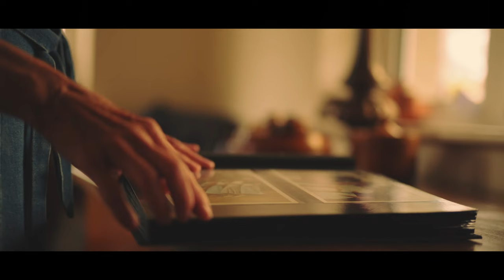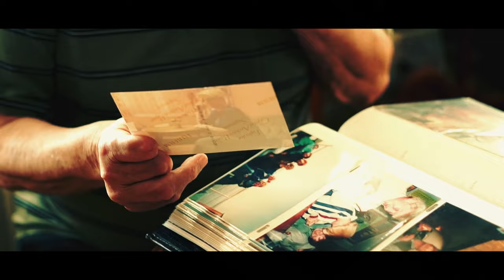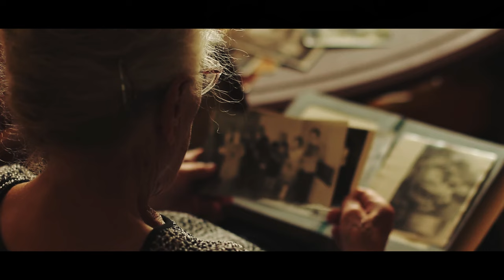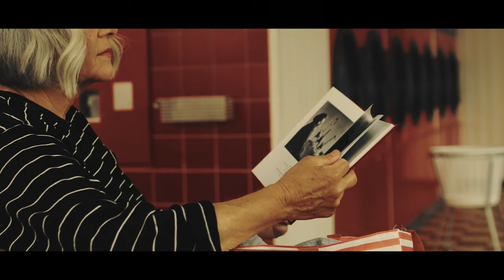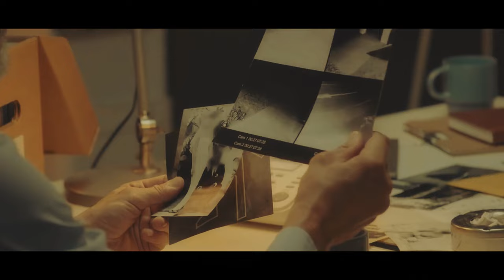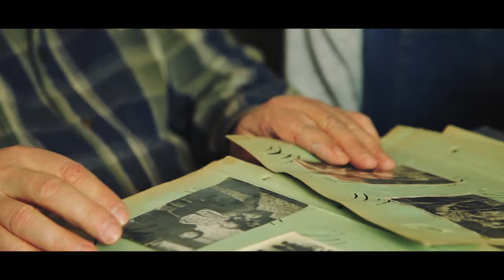83-yr-old Grandpa Discovers Old Family Photo. Looking Closer, He Gets The Shock of His Life!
Charles gently arranged the antique china wares on the high shelves in the attic. He never used them, yet he made sure to clean them every Sunday evening. Looking around the room, he was overwhelmed with nostalgia. The room was where they would keep different household item they didn’t need anymore. Charles held every item in the room with high regards. To him, each article held some fragments of his beautiful past. That was why it was almost impossible to give them out. Over the years, his sons, who were already grown would cajole him into giving some to charity foundation, but Charles was always adamant on keeping all of them, no matter how insignificant. He even had toys and game sets his two boys played with when they were kids. Charles would soon discover an old family photo, and when he looked closely at it, he got the shock of his life!